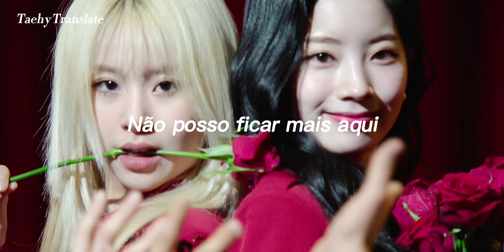Twice "Perfect World" [Tradução]